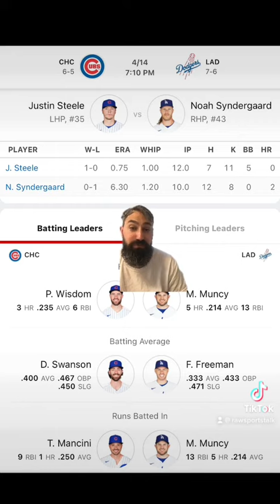LA Dodges VS Chicago Cubs 4/14 FREE MLB Sports Betting Info & My Pick/Prediction